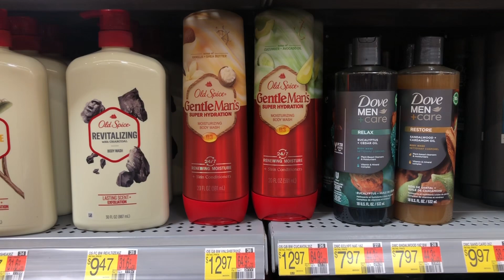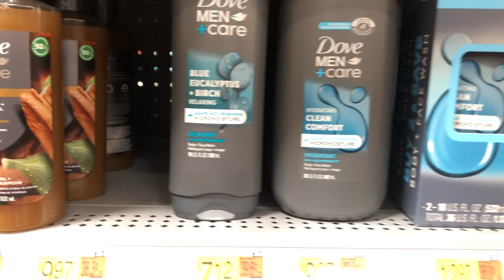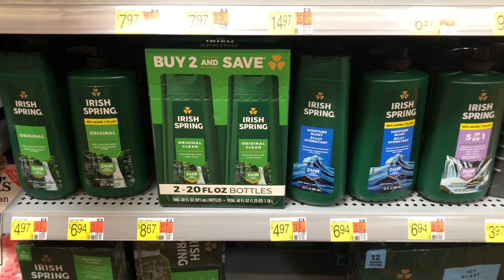The BEST Smelling MEN’S Body Wash At Walmart 2024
Come shopping with me at Walmart, The Best Smelling Men’s Body Washes And Bar Soaps.